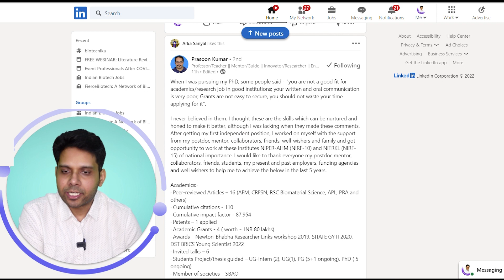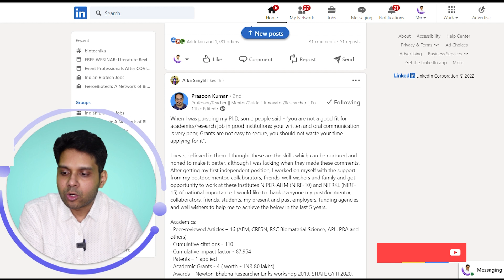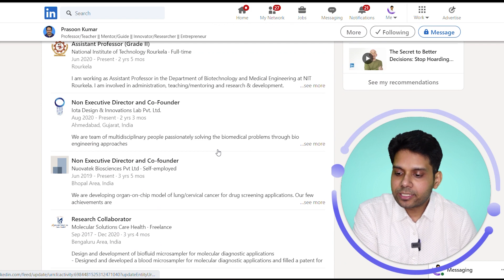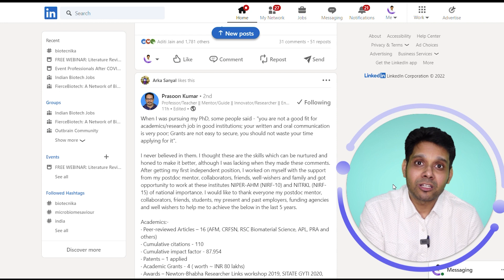Scope Of Biotech Living Example - Meet Dr. Prasoon Kumar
Scope in Biotech, Biotech Scope. Want An Answer For Scope In Biotech? Meet Dr. Prasoon Kumar.